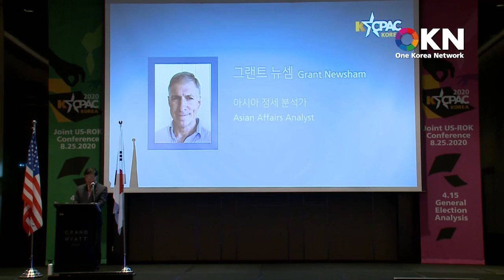[KCPAC 2020 / 08. 25 미국측 패널] 05. Grant Newsham(그랜트 뉴솀) 안보정책센터 선임연구원) -지역에서 세계로, 안동데일리TV, Since 2016